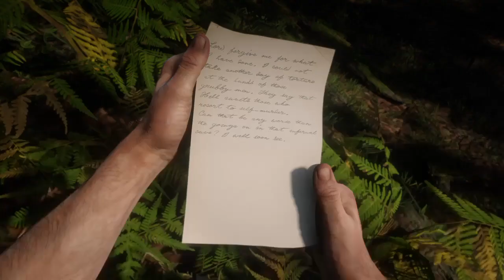Arthur Morgan Finds A Murfree Brood's Prisoner's Note